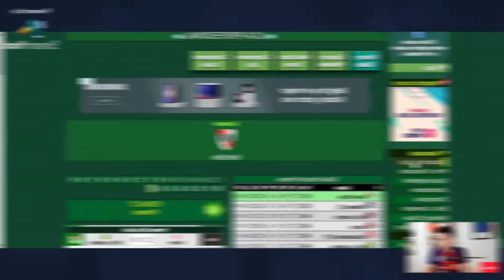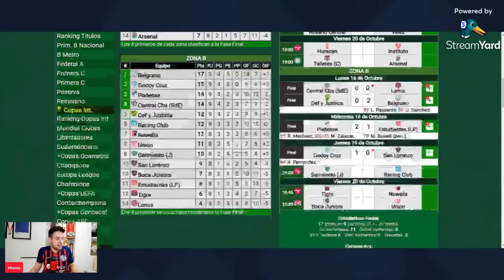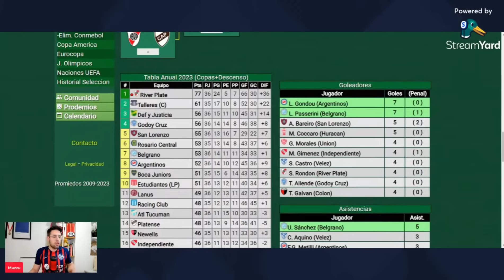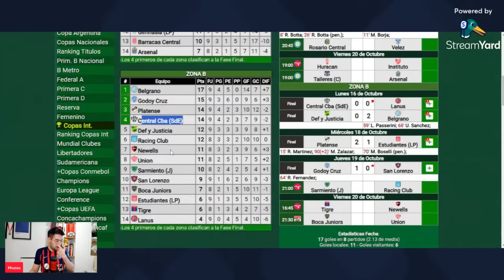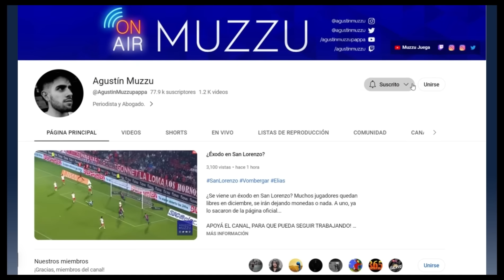MAL MOMENTO PARA SAN LORENZO ¿QUE DEBE PASAR?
Repasamos cómo queda San Lorenzo en tabla en este momento donde nada nos sale. Esta CASI definido el panorama poítico y te cuento cuantas listas habrá en diciembre. Y la bronca del partido de ayer que todavía nos dura

CAFECITO.

PLANES POR CAFECITO.

DONACIONES INTERNACIONALES.

BÁSICA.
Ingresas a la lista de mejores amigos en @SanLorenzoPuro, donde hablo de los temas que en público me pueden censurar.

INTERMEDIA.
Ingresas a la lista de mejores amigos en San Lorenzo Puro. Ahí hablo y muestro lo que no se puede en público. Además te sigo en la red social que elijas (en ig con @SanLorenzoPuro y en tw con @AgustinMuzzu).

PREMIUM.
Ingresás a la lista de mejores amigos de @SanLorenzoPuro, te sigo en la red social que elijas (en ig con @SanLorenzoPuro y en tw con @AgustinMuzzu), y PODÉS VER LOS VIDEOS PRIVADOS DEL CANAL! Vídeos exclusivos, que por su contenido no pueden ser públicos.

DOBLE PREMIUM.
Ingresás a la lista de mejores amigos de @SanLorenzoPuro, te sigo en la red social que elijas (en ig con @SanLorenzoPuro y en tw con @AgustinMuzzu), PODÉS VER LOS VIDEOS PRIVADOS DEL CANAL! Vídeos exclusivos, que por su contenido no pueden ser públicos y te sumo al grupo exclusivo de WhatsApp.

TRIPLE PREMIUM.
Ingresás a la lista de mejores amigos de @SanLorenzoPuro, te sigo en la red social que elijas (en ig con @SanLorenzoPuro y en tw con @AgustinMuzzu), PODÉS VER LOS VIDEOS PRIVADOS DEL CANAL! Vídeos exclusivos, que por su contenido no pueden ser públicos, te sumo al grupo exclusivo de WhatsApp y tenemos una charla por zoom de 45' por mes, junto con los suscriptores del mismo rango.

DONACIÓN OPCIONAL.